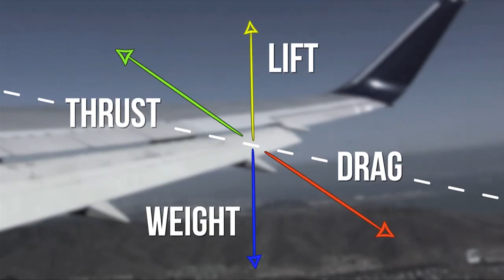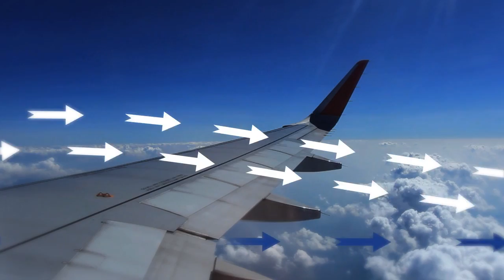Flight - For the Classroom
Why can’t humans fly? Humans were not designed to fly but with technology we discovered a way to utilise the forces involved in flight to achieve flight.